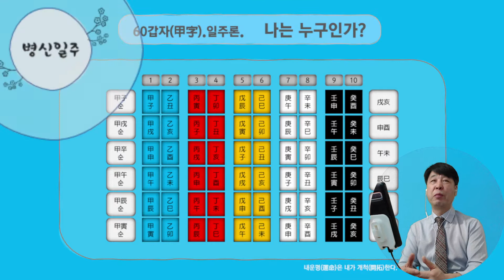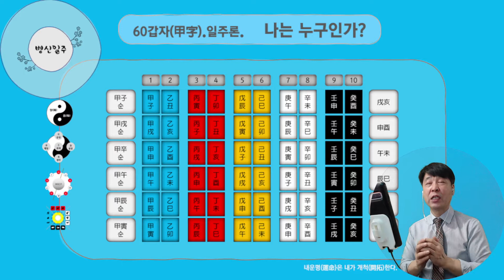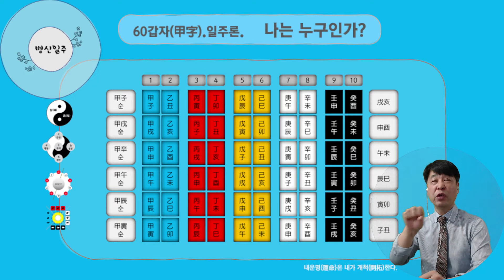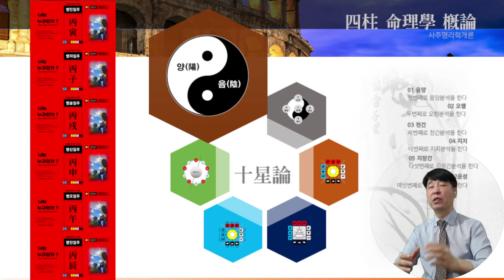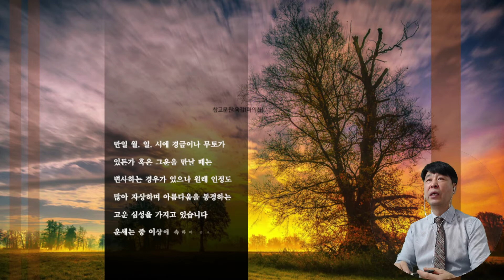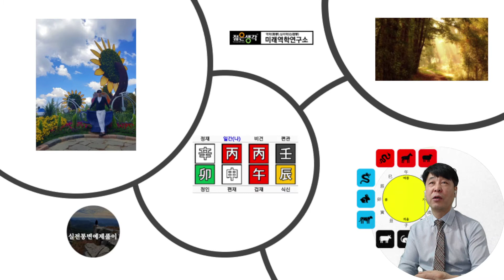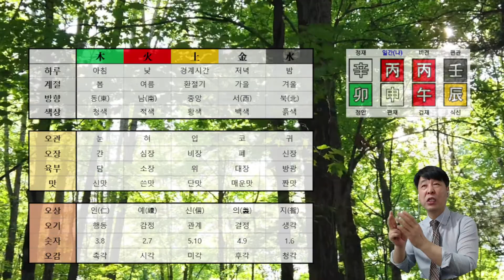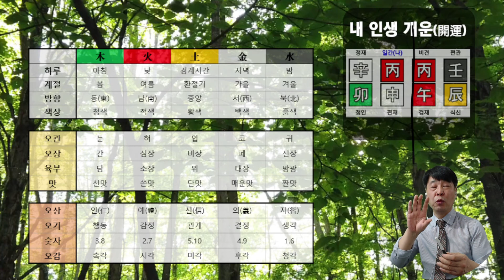내운명은 내가 개척한다![병신일주] 나는 누구인가?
일신은 분주해도호색함이여 예능 방면의기교가 사뭇 능란할명